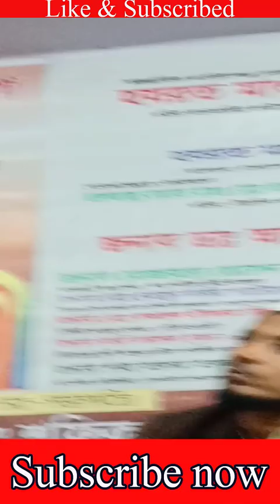তাফসীরুল কোরআন মাহফিল 2023 Mawlana Abdul Kaium পর্ব 2